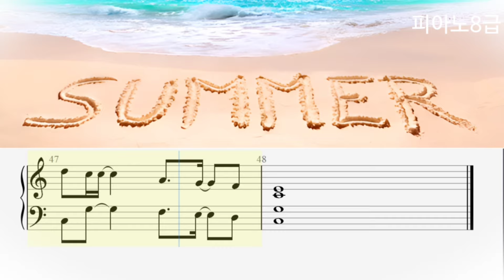히사이시조 - Summer (기쿠지로의 여름 OST) 피아노연주, 피아노8급악보 ♩=90 (많이쉬움)Ckey 3P (BK뮤직실용음악)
10단계 단계별 수업을 통해 즐겁게,실력이 향샹되는 수업을 진행하고 있습니다